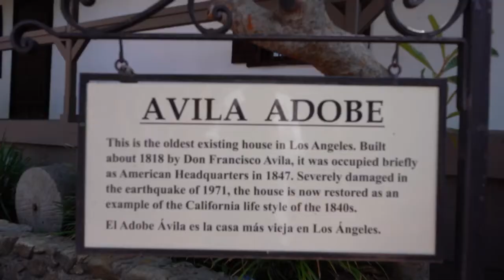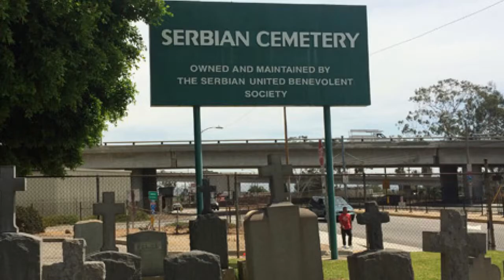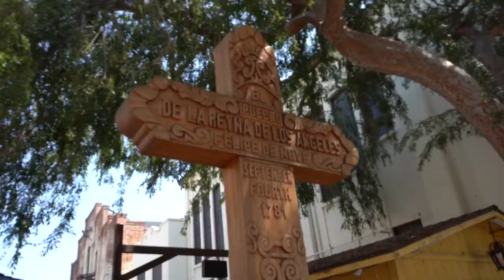HISTORY W/Martha Escutia